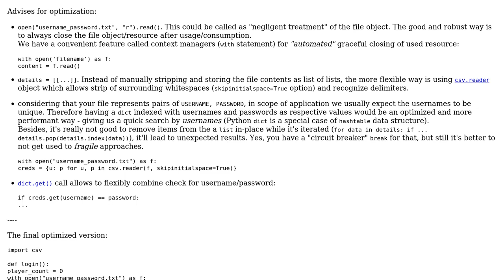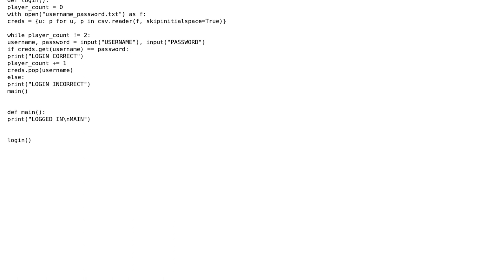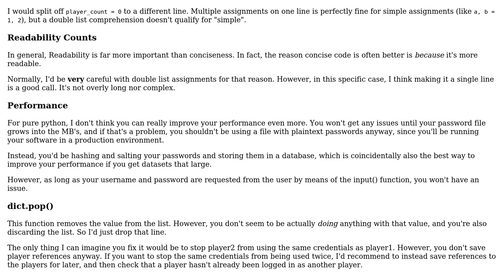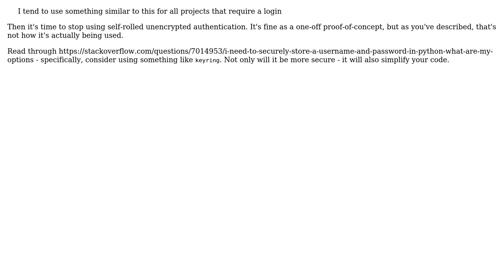Code Review: Login Script Utilising List Comprehension (4 Solutions!!)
Code Review: Login Script Utilising List Comprehension

With thanks & praise to God, and with thanks to the many people who have made this project possible! | Content (except music & images) licensed under CC BY-SA | Music | Images & others | With thanks to user Toby Speight user RomanPerekhrest user Reinderien user Justin user III Warden III user Gloweye and the Stack Exchange Network Trademarks are property of their respective owners. You are responsible for your own actions.